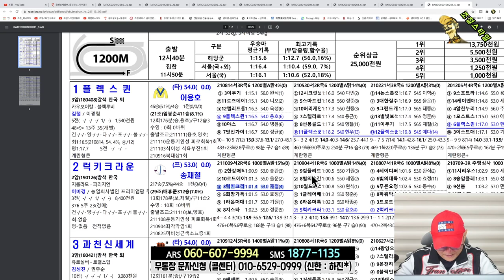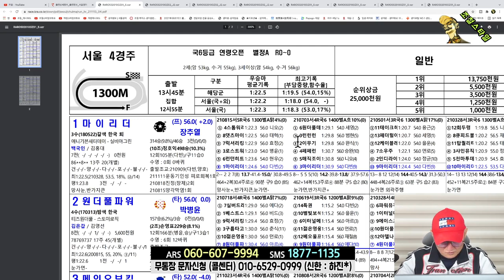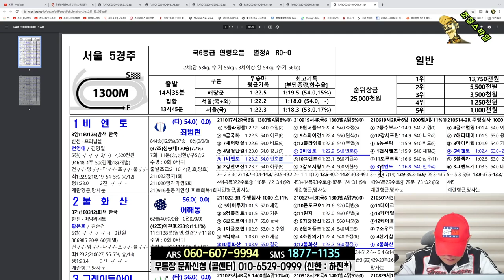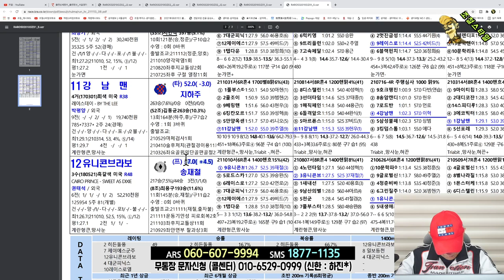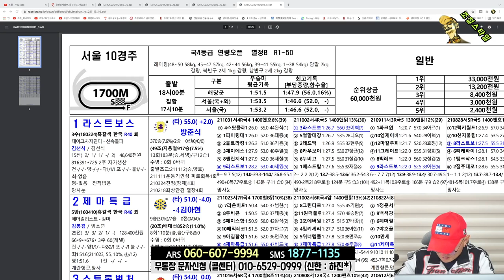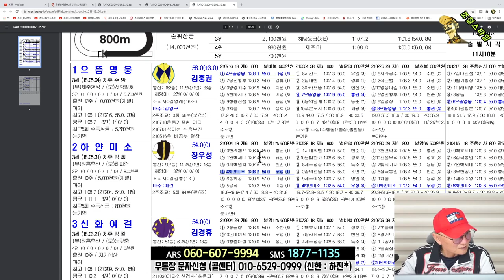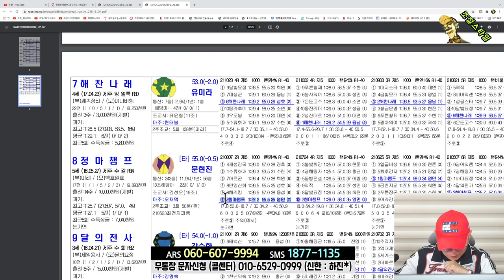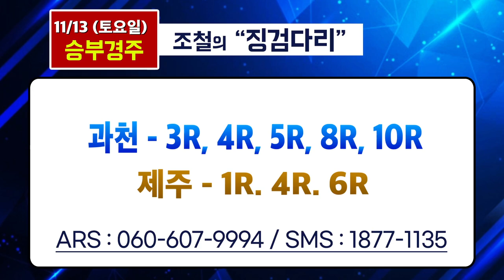[경마] 조철스타일 경마/ [11/12/일요] 실전베팅 / 징검다리 UCC